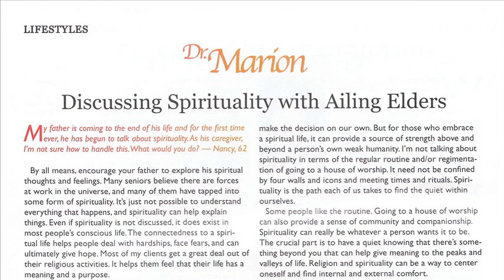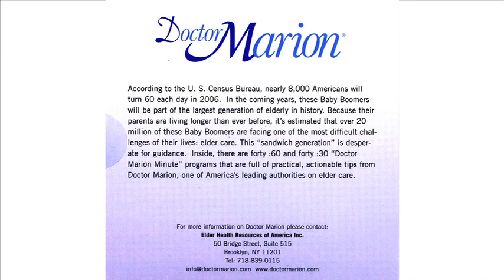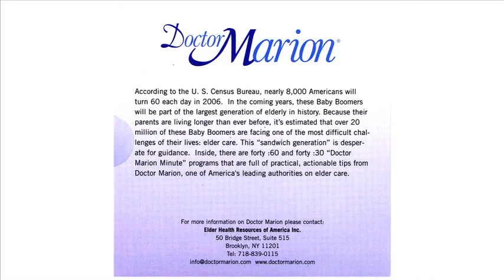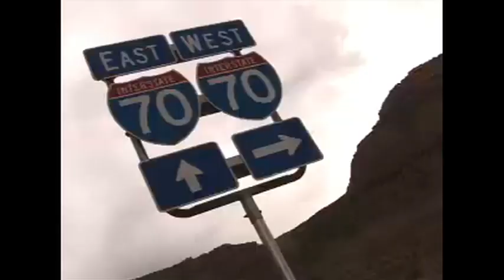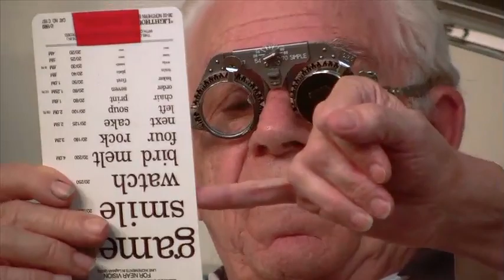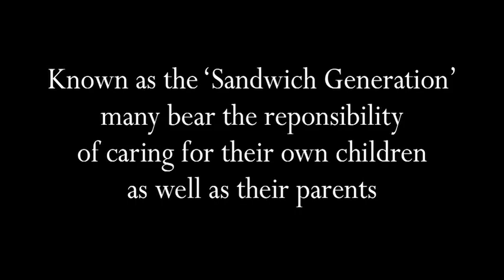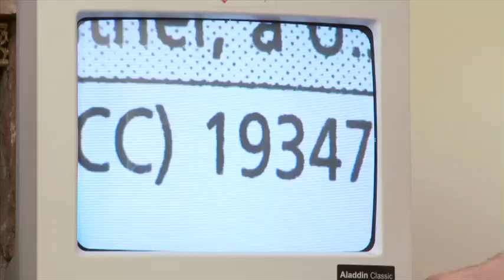Dr. Marion - Caregiver Education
- The Dr. Marion Foundation is Everything Elder™!  We listen and know the elder care arena, providing a bridge for the generational gap with resolve, results, and respect.

Dr. Marion's vision provides seniors and their caregivers timely, relevant, and valuable education, resources, products, and services for a better life.

Our mission's universal approach to engage and promote elder care needs worldwide creates a positive difference in the lives of caregivers and their elders.